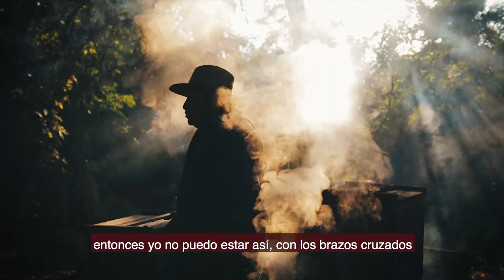Comunidades en Lucha - Chenes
Conoce la lucha por su territorio y la defensa de la abeja melipona: